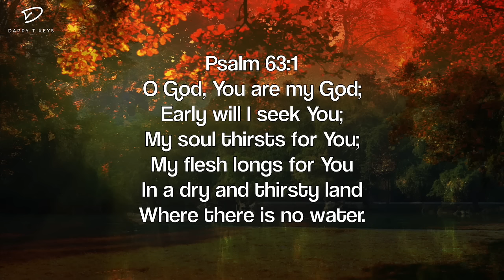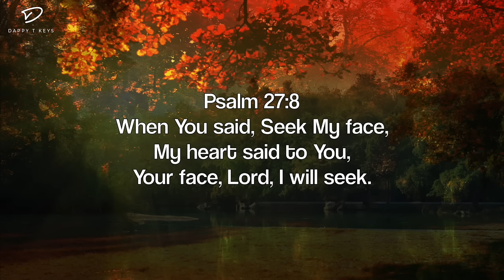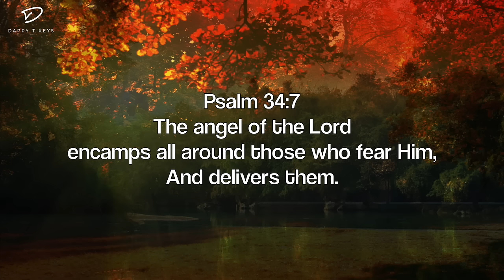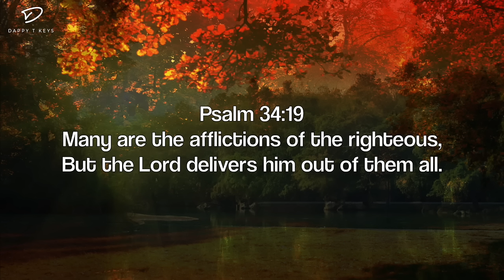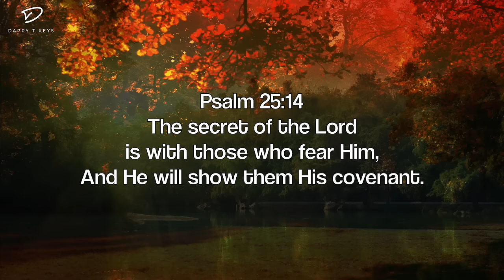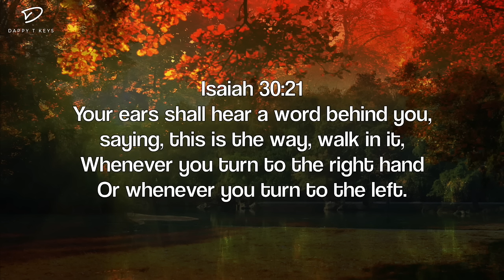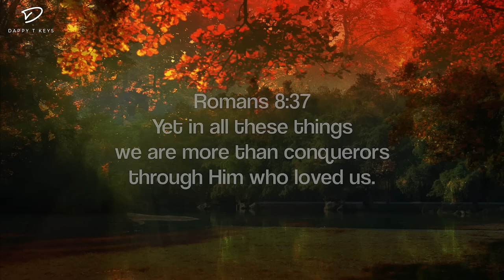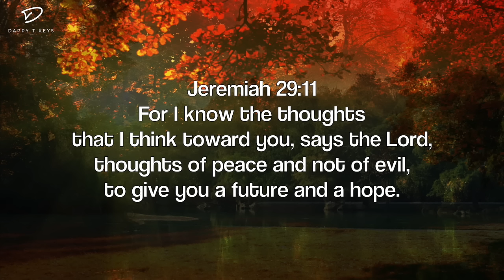Alone With God: 3 Hour Prayer Time Music | Christian Piano With Scriptures